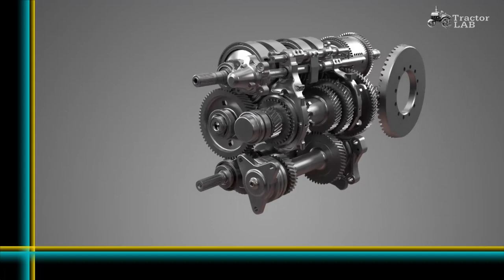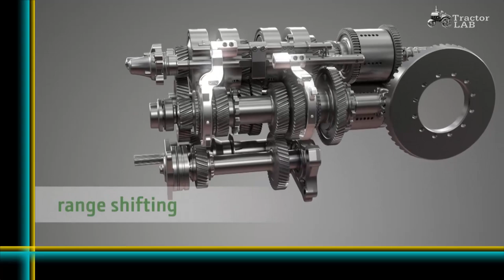CVT vs Powershift. Is CVT better than Powershift?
There’s a choice to be made – Powershift or continuously variable transmission?
Just what sort of transmission do you want your powerhouse new monster machine to possess?
CVT vs Powershift.
TECHNOLOGY
POWERSHIFT: The simpler of the two, but becoming more complex. Generally a powershift involves a conventional gearbox with several clutch packs to allow the change between gears. It usually cycles through several different clutch packs to achieve gear ratios. Today, new powershifts rely heavily on computer control to make the operator’s task more comfortable, reliable and easy.

CVT: There are usually only one or two clutch packs with a planetary gear system controlled by a small hydrostatic unit, with a ring gear on the outside, a sun gear in the middle and three or four planet gears that revolve around the sun gear. Working together, this creates a seamless operation. A driver can choose the exact speed for the job, while a powershift driver must operate within speed ranges.

POWERSHIFT: Today’s powershift tractors can go through all gears with the push of a button or via automatic settings, so there is now minimal downside. While a powershift might suit three or four applications quite well, it can seem a compromise in others once you know what else is out there.

CVT: Gear ratios are taken care of automatically. Your input as driver is simply telling the tractor you want to go faster or slower. The tractor decides what internal transmission ratio and engine rpm are needed to achieve the required ground speed. It will do this with the least amount of engine rpm it can.

COST
POWERSHIFT: Usually cheaper, but not always. Powershift tractors usually come in two variants — sophisticated and less sophisticated — with appropriate price tags. Likewise, some manufacturers are more price aggressive than others, so it always pays to compare specs and reviews. Users often argue, with some justification, that if you just need a heavy horsepower tractor to pull a plough around all day, you might as well save $5000 and buy a powershift.

CVT: CVTs generally cost way more than powershift models, sometimes because they are sold as part of a premium package. Compared to powershifts, one expert describes today’s flash CVT tractors as being the difference between a tricked up ute with fancy panels and six-speed transmission to a knockabout farm ute with uncomfortable seating. They are worlds apart in looks and comfort but both get the job done.

MAINTENANCE
POWERSHIFT: Comparable in maintenance needs to CVTs. The difference is manufacturers tend to be more lenient in allowing outside technicians to work on them. So service costs are more negotiable. The old days of pulling out a couple of spanners and getting to work on a transmission are long gone, for both.

CVT: Similar maintenance requirements to modern Powershifts, although manufacturers tend to maintain control of servicing/repairs because of the specialised diagnostic tools used. Most agree outside influences and treatment on farm have more to do with tractor lifespan than the transmission itself.

VERSATILITY IN FIELD
POWERSHIFT: Comparable to driving a manual car as against driving an automatic. In a powershift, drivers perceive themselves to be more a part of the whole operation. If a load increases, such as when hitting a stubborn spot when tilling, and revs drop, you might need to change gears to maintain speed.

CVT: This is set-and-forget cruise control ideal for jobs of varying power needs and loads, such as tilling rough and uneven ground. It takes pressure off the driver to keep the tractor at the optimum ratio because engine revs are automatically changed to maintain desired speed.

ECONOMY
POWERSHIFT: Thanks to technical advances, powershifts are continually improving in fuel efficiency, although there are many intangibles such as driver habits and varying loads and terrain that cloud performance figures. Servicing costs can be cheaper, although generally there is not a big difference.

CVT: Generally more fuel efficient (some say 5-10 per cent). In the field, it is continually adjusting itself to achieve a ‘geared up and throttled back’ state, thus generally burning less fuel because it is not using so many revs. Manufacturers suggest rebuilding costs are similar for both systems.